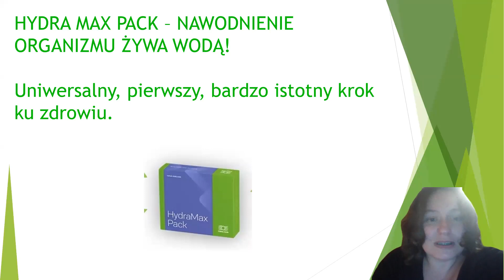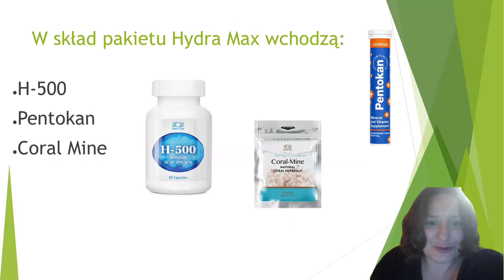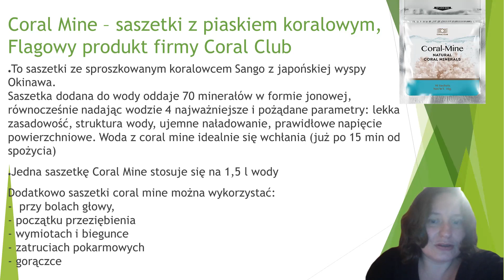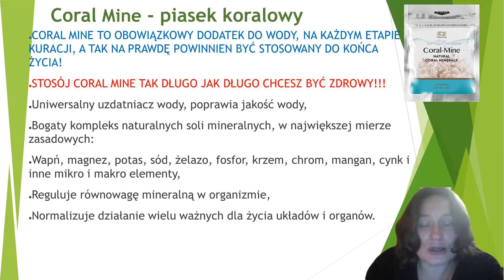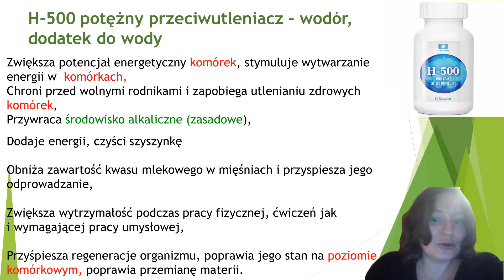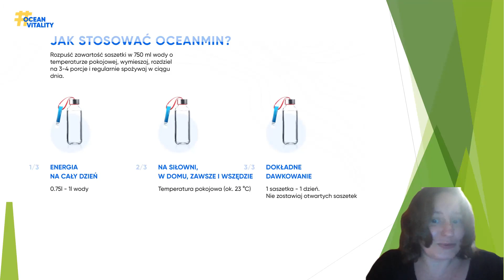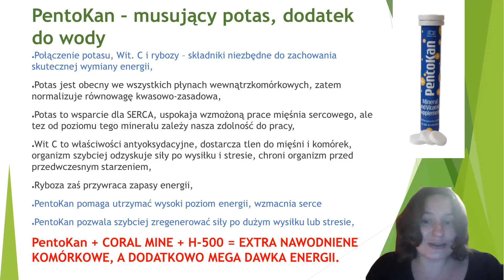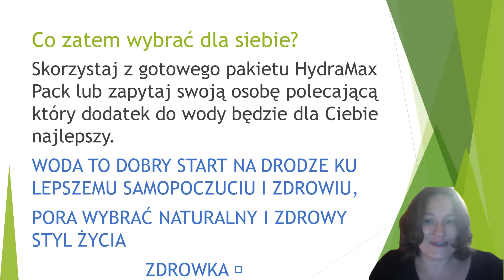Nawodnienie produkty które czynią wodę żywą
Naturalne produkty, które uzdatniają i wzbogacają wodę. Dodają energii, pomagają wyprowadzać toksyny.

Jeśli chcesz wiedzieć jak dostać te produkty i otrzymać dodatkowy rabat na zakup zapraszam do kontaktu: